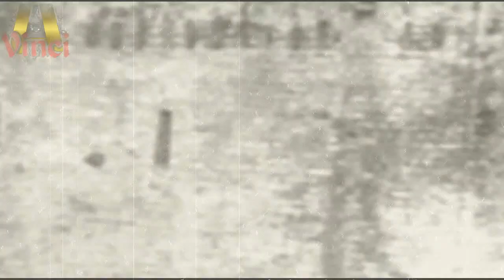The History of Fort Casamata From Matamoros, Tamaulipas, Mexico (Part 1)